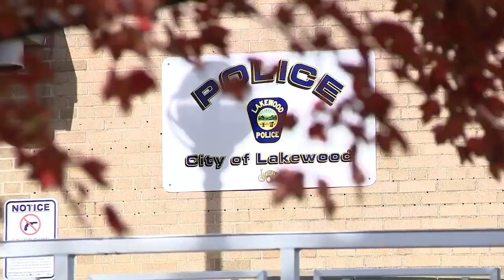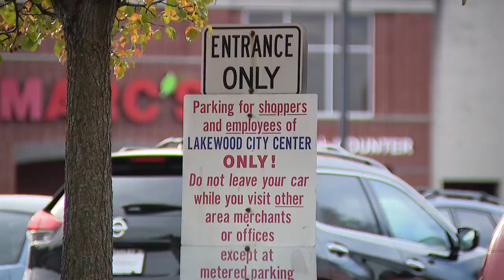Lakewood carjackings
The Lakewood Police Department is reminding residents to be on alert following several armed carjackings.